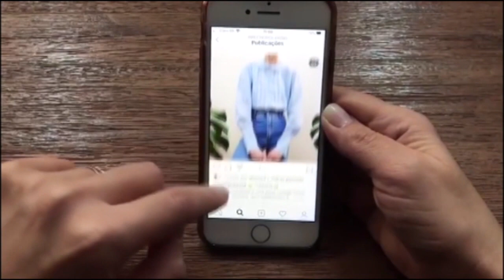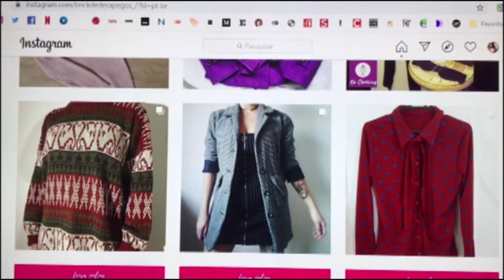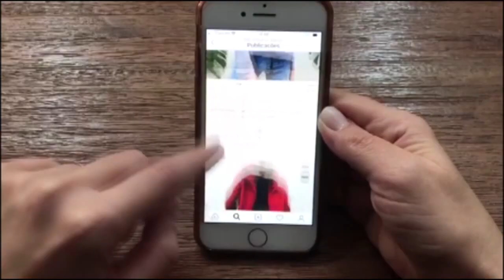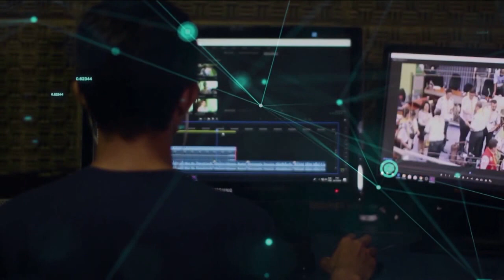Redação TVE - Brechós online